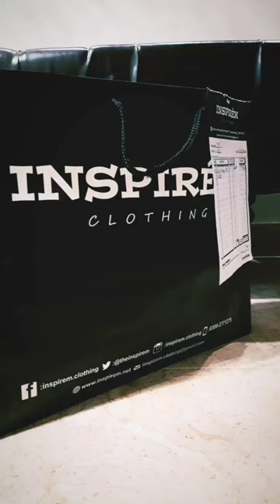Abaya Orders | Inspirem Clothing